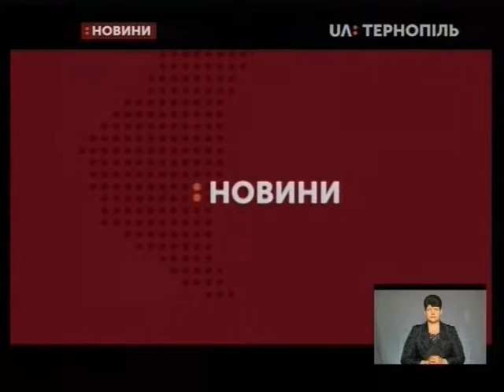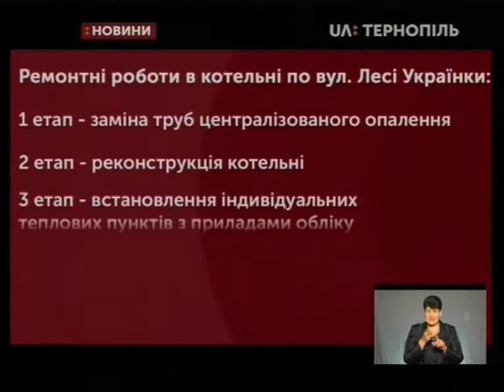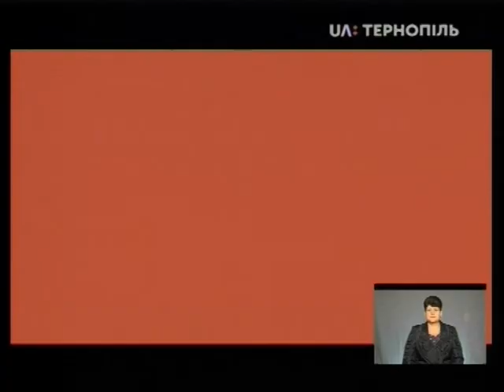23.08.2019. Новини. 19:00